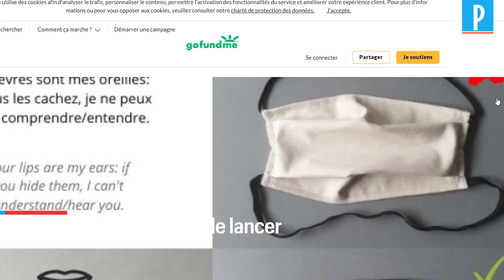"Je ne peux plus lire sur les lèvres" : le Coronavirus isole les personnes sourdes et malentendante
Trois personnes sourdes témoignent des difficultés qu'elles rencontrent au quotidien depuis les débuts de l'épidémie de Covid-19. Le port généralisé du masque les confronte à de nouveaux obstacles de communication et les empêche bien souvent de lire sur les lèvres de leur interlocuteur.